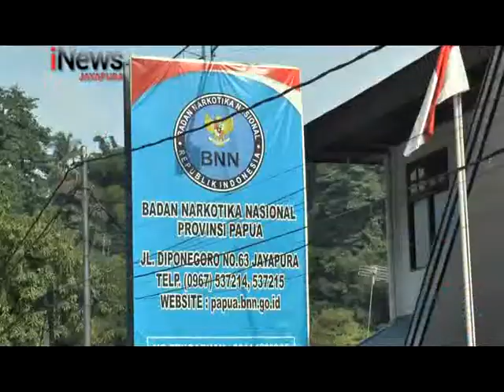I NEWS PAPUA - PASANGAN LUKMEN JALANI PEMERIKSAAN NARKOBA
Saksikan Program I NEWS PAPUA Setiap Hari Senin – Jumat Pukul 12:00 – 12:30 WIT Hanya di I News Jayapura.